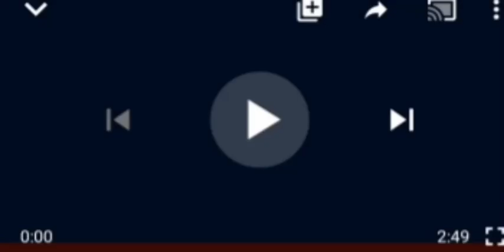REAL REASON MIYETTI ALLAH, SEÇURITY AGENCIES WANT SOUTHEAST VIGILANTES TO HAND OVER W£ÃP0ÑS - IPOB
IPOB# Miyetti Allah#Fulani Herdsmen